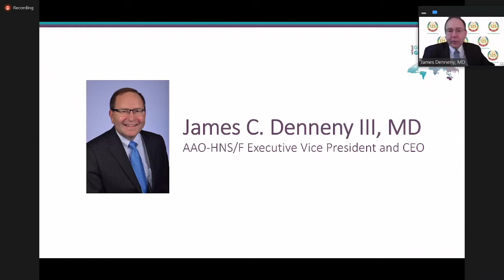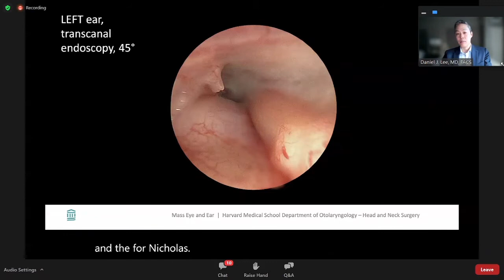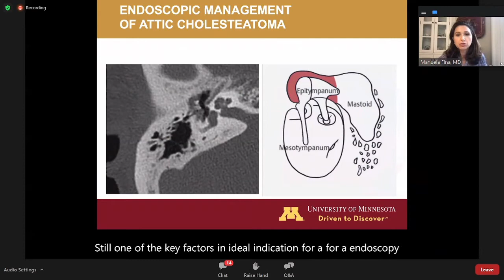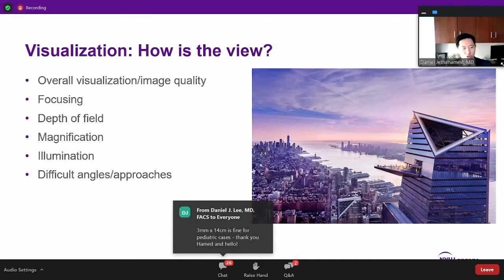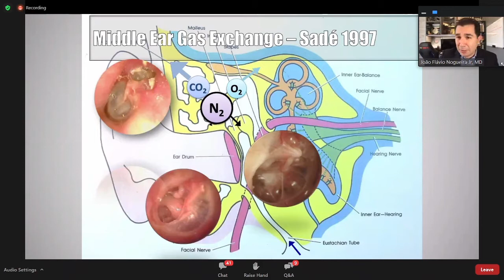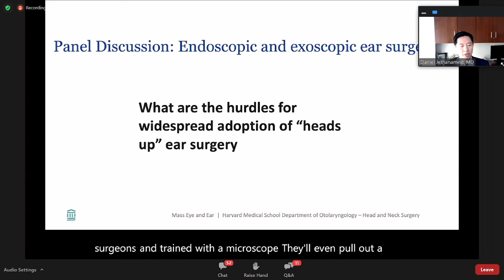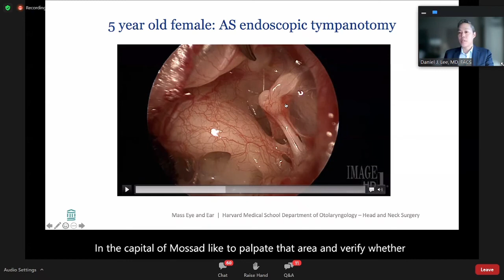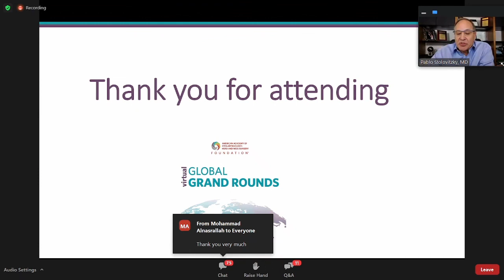Endoscopic and Exoscopic Ear Surgery